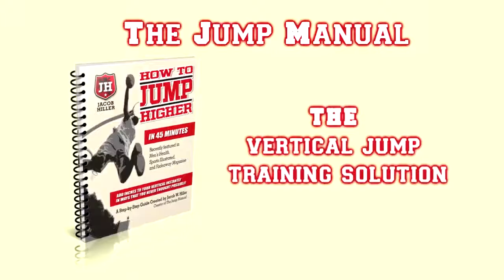Basketball Muscle Building Workouts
Add At Least 10 Inches To Your Vertical Leap In Just 12 Weeks, GUARANTEED.  The Jump Manual is the most trusted and comprehensive vertical jump training solution available.

There are 9 aspects involved in maximizing your vertical jump. When each of these qualities is increased there is synergistic effect creating maximum explosion.  In Chapter 1 we go over these 9 essential variables of explosiveness...Each of these need to work together to create explosion and upward propulsion.

Develop both strength and explosiveness in one exercise. Only takes a few minutes a week to start getting results from it. You'll also have access to our workout tracking sheets so you can get a clear picture of your progress...

The importance of tracking progress cannot be overstated... Any athlete who is serious about reaching their potential MUST be tracking their workout and athletic development